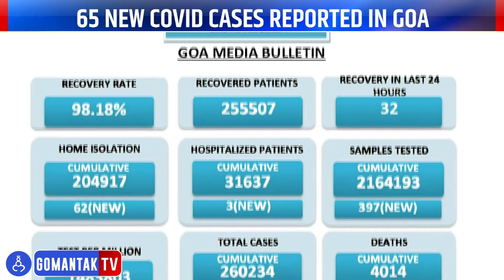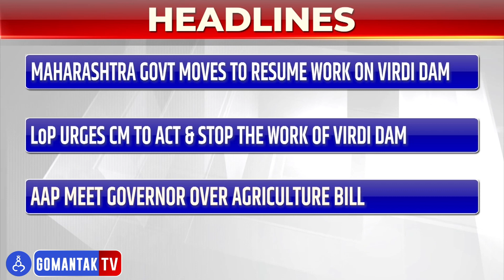Gomantak Today | Gomantak TV